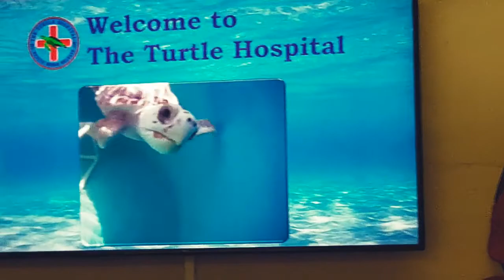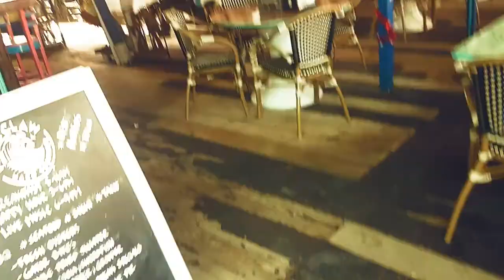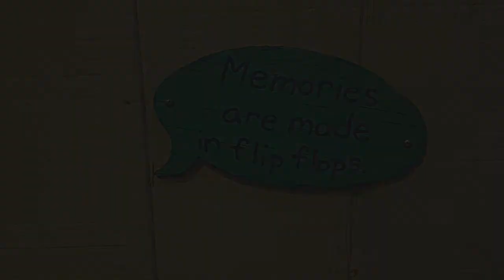Season Five Ep 4, Turtle Hospital and Porky's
One of our favorite things to do when in the Florida Keys is to visit the Sea Turtle Hospital in Marathon.  Your admission  Charge goes directly to helping to save these wonderful creatures.

I think we even appreciated it more this time around.

We've driven by Porky's Bayside BBQ many times and they are always packed so we thought we'd try lunch there. and it was great!